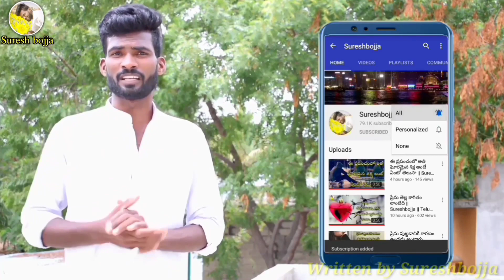Telugu Heart touching Status || Sureshbojja || Telugu Prema Kavithalu || Emotional love failure